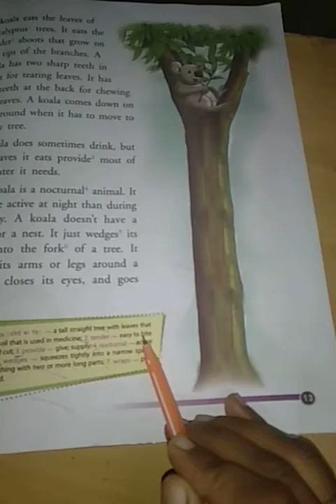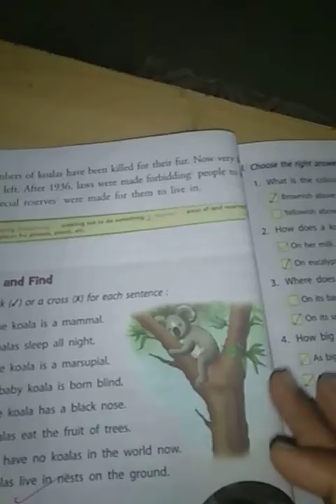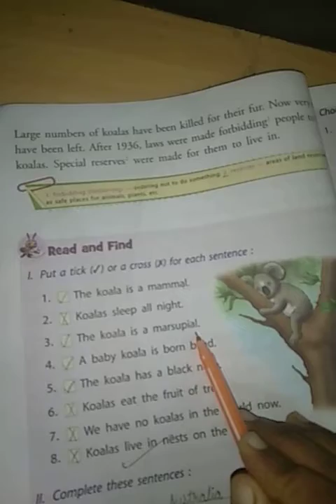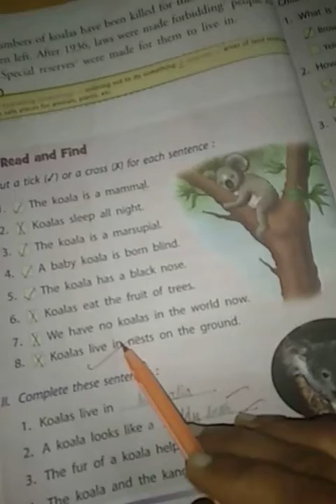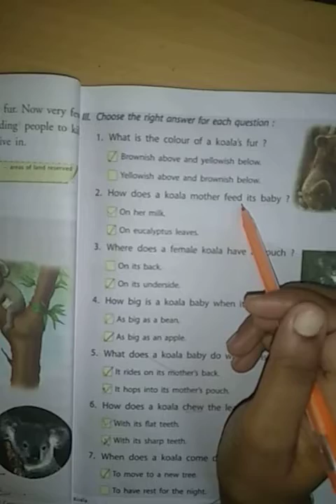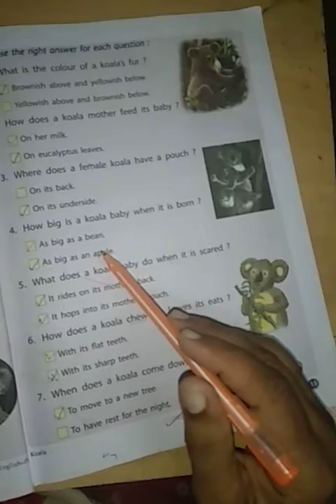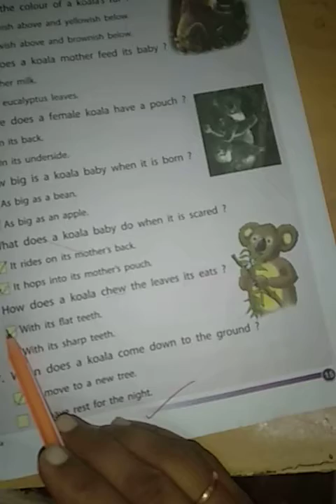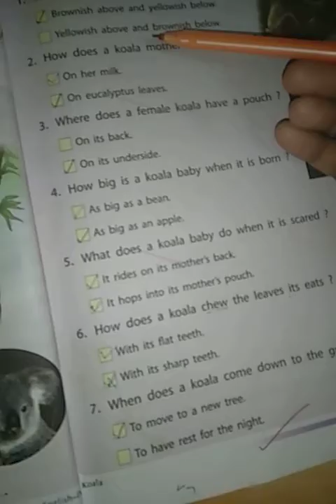English,Class-4, Revision of ch.-2 (Koala)